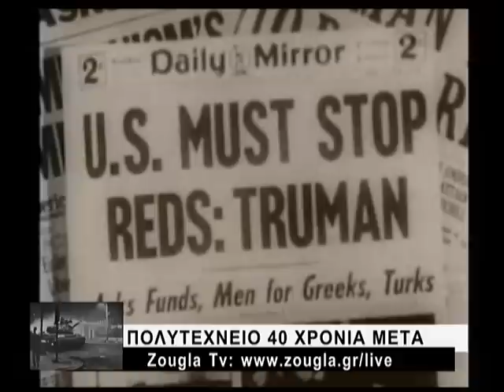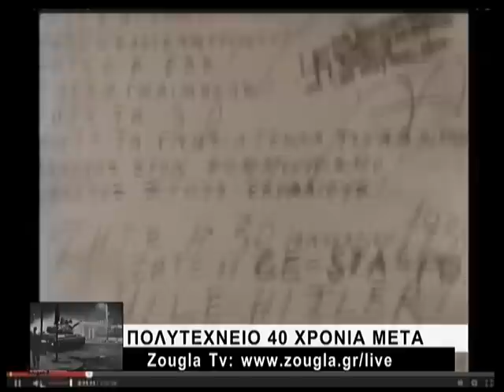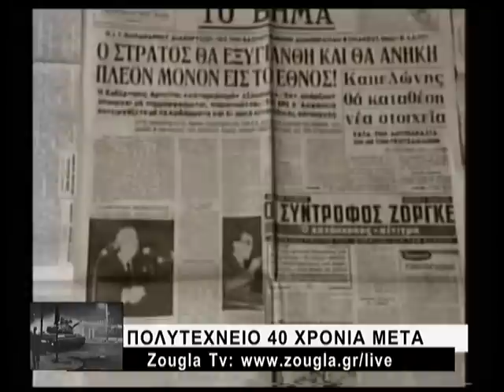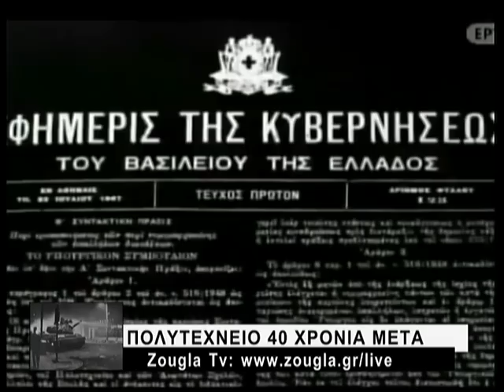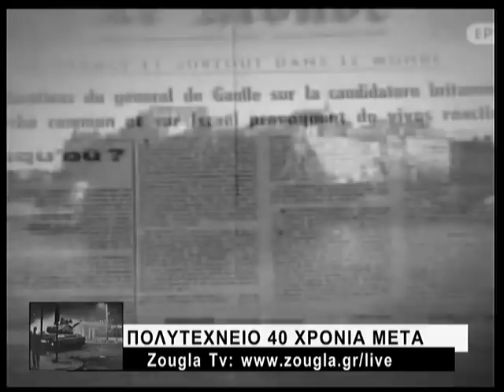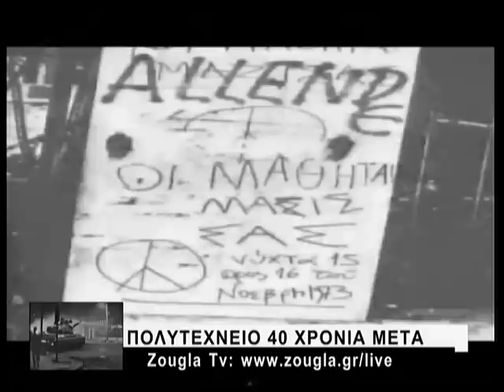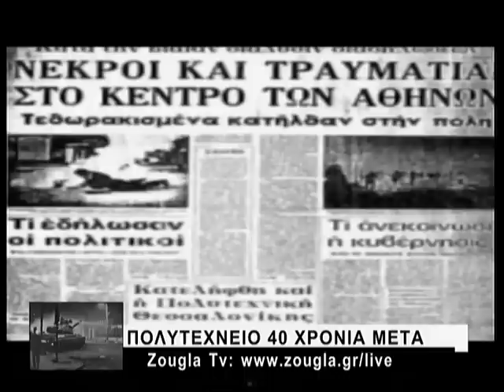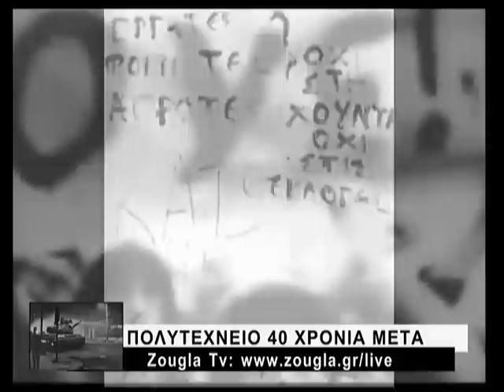17.11.2013 Zougla Tv: ΠΟΛΥΤΕΧΝΕΙΟ 40 ΧΡΟΝΙΑ ΜΕΤΑ ( Αφιέρωμα )